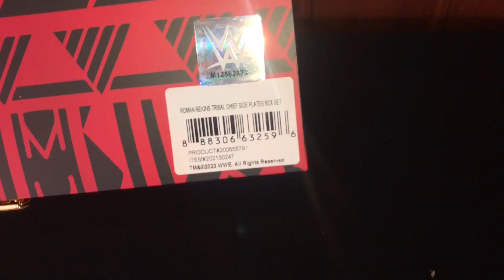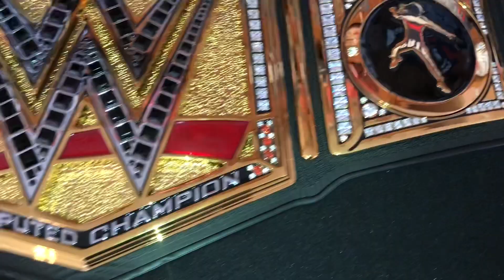Unboxing Roman Reigns New 2024 WWE Side Plates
This is my unboxing video of the new 2024 Roman Reigns wwe Side Plates that I got from wweshop.com